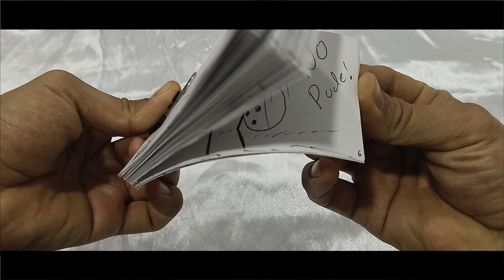flipbook por OMAR STEVEN MORENO